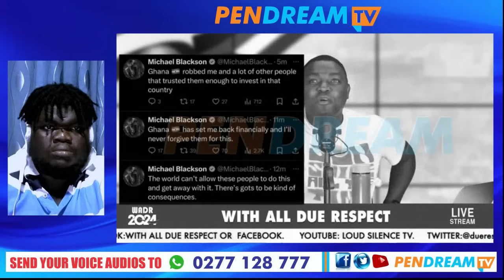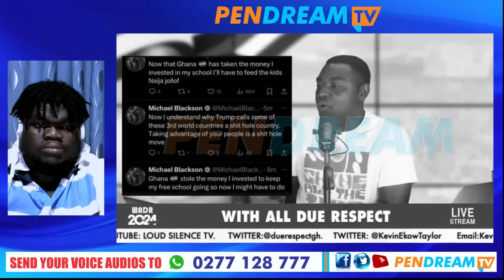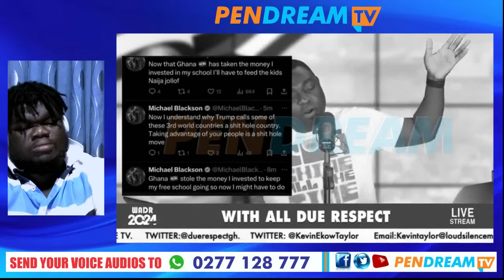Michael Blackson Sh@t Up & Suffer - Kevin Taylor Blast Him For Thre@tening To Sue GHANA 4 Losing $1M